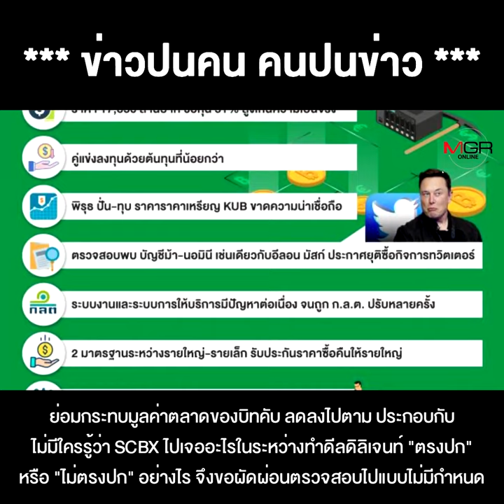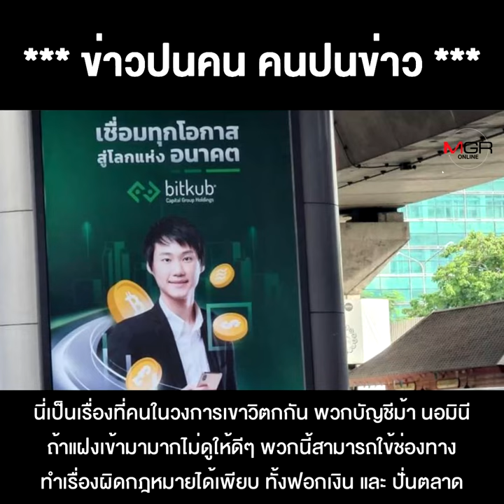ชาวดอย KUB Coin ฝากถึง "อาทิตย์ SCB -ท็อป จิรายุส" เจ็บนี้อีกนาน !!